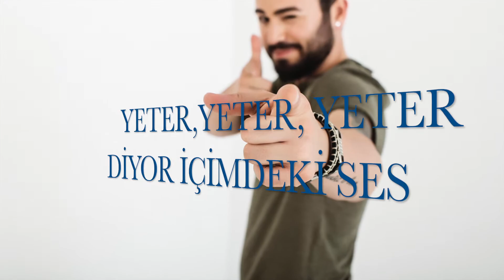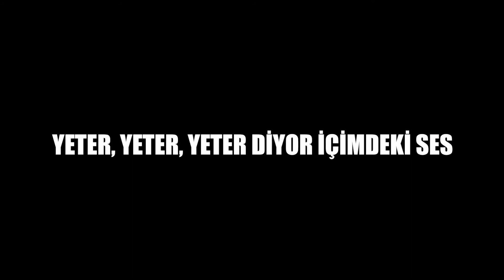YETER - GÖKHAN GÜNEŞ (Lyric Video)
Gökhan Güneş Sen ve Ben
Yapımcı: iremrecords 2014

Düzenleme: Aykut Gürel
Mix: Murat Bulut
Mastering: Aykut Gürel